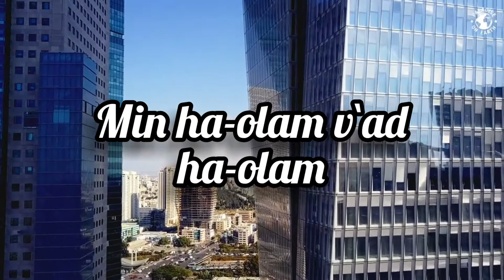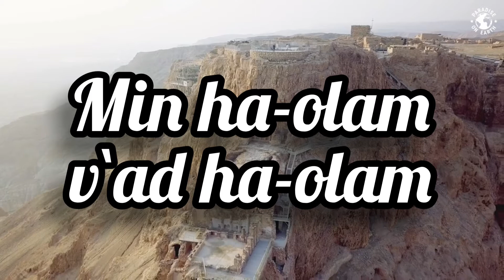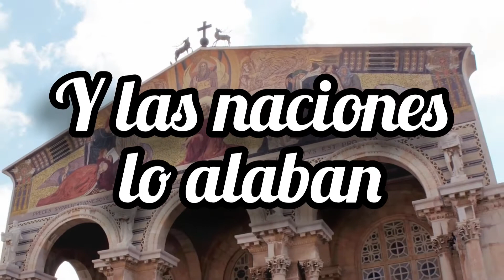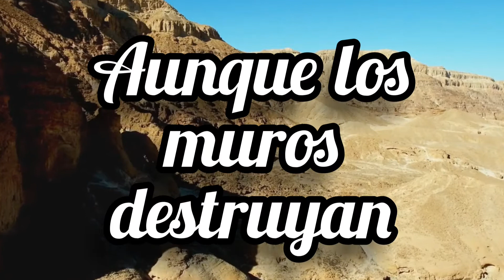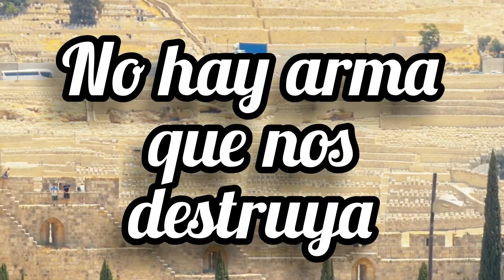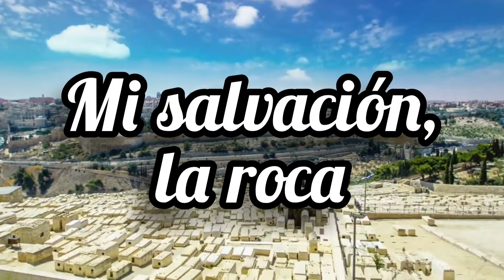Baruch Adonai Paul Wilbur/ Video de letras